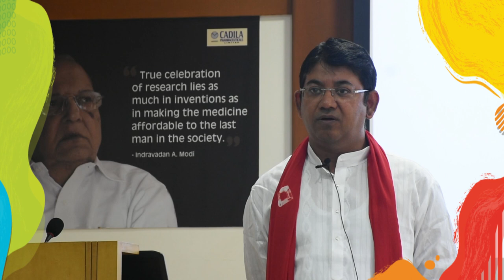Holi Celebration 2019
Fun People Flourish!
Cadila Pharmaceuticals is getting future ready by creating one of the best employee experience by building an organizational culture, in which happiness and fun play a central part.

About: Cadila Pharmaceuticals Ltd established by Shri. I A Modi and led by Dr. Rajiv Modi, is a multinational research based pharmaceutical group in India with more than 6 decades of experience.